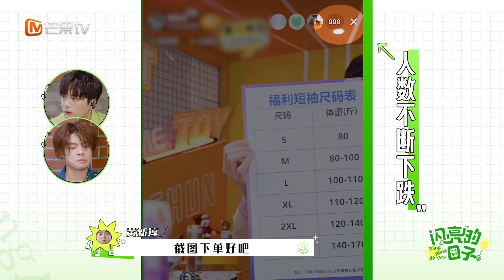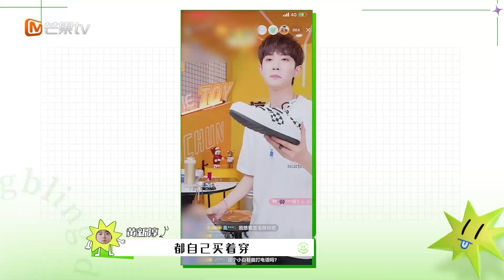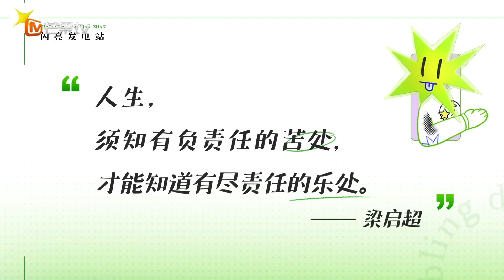《閃亮的日子》ep124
閃亮的日子第二番